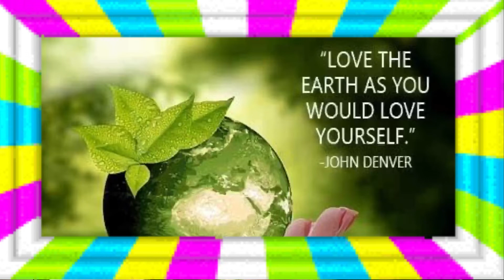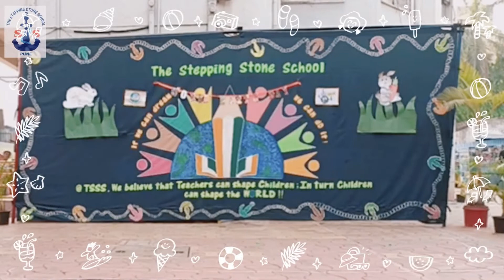Go Green before Green Goes - Happy Earth Day 2022